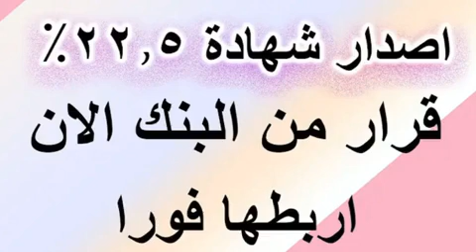اصدار شهادات 20% / وقرار هام اليوم / قرارات البنك الفيدرالي ليوم عن فوايد البنوك و الشهادات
اصدار شهادة 17.25% بالبنك الاهلى المصرى / ورفع عائد الشهادة الثلاثية 14%
المركزى يحسم الفايدة قرار البنك المركزي
اصدار شهادات 18% فى البنوك المرية ورفع سعر الدولار ف البنوك المصرية
كسر الشهادة البلاتنية وخسارة من الفوايد وككم الخسارة
موعد كسر الشهادة البلاتنية
استثمار 50 الف جنية
اعلى استثمار بالبنوك
افضل استثمال مبلغ من المال
اربح من البنوك باعلى فوايد
 شاربح من البنوك باعلى فوايد
 شهادة ادخار بفائدة 20% اليوم فى البنك الاهلى وبنك مصر اخر اخبار شهادات البنك الاهلى المصرى
شهادات البنك الأهلي البلاتينية اليوم
اخر اخبار شهادات البنك الاهلى المصرى
اخر اخبار فوائد شهادات البنك الاهلى المصرى
هادة ادخار بفائدة 20% اليوم فى البنك الاهلى وبنك مصر اخر اخبار شهادات البنك الاهلى المصرى